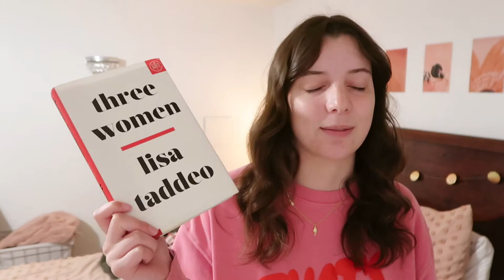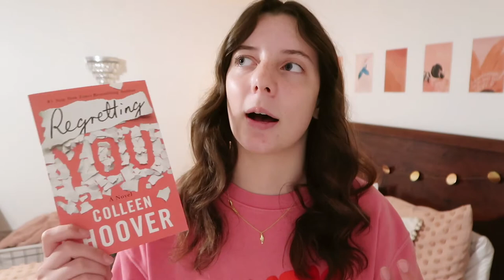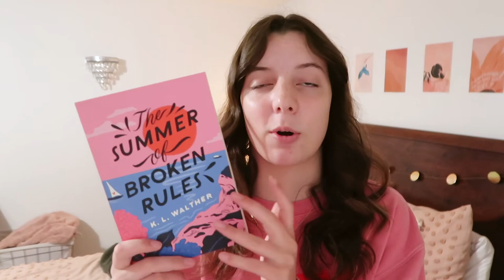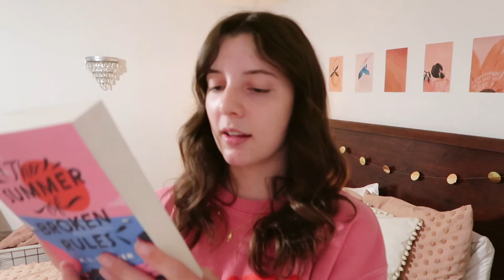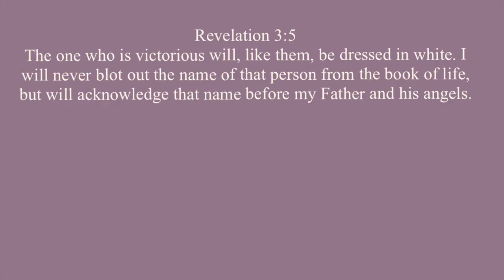all the books i want to read in june 🌊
↳ ramble queen